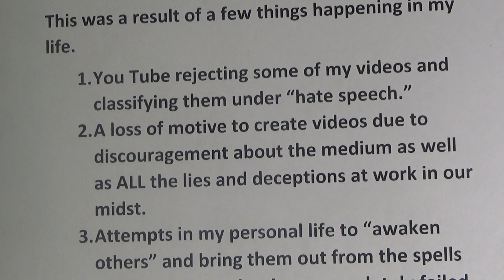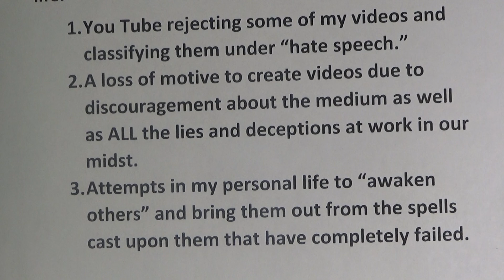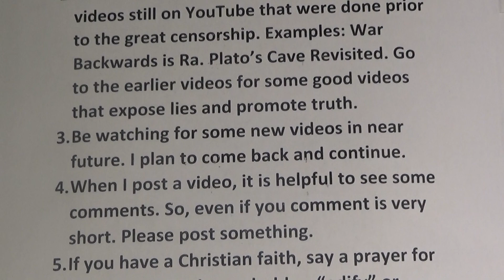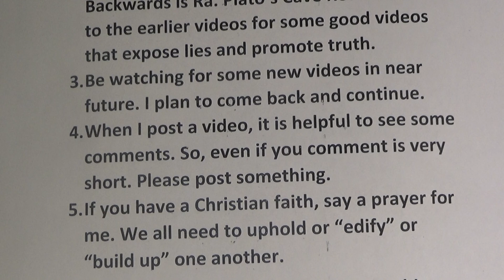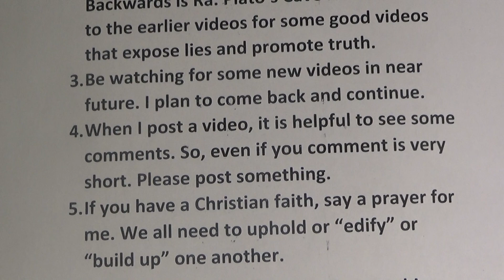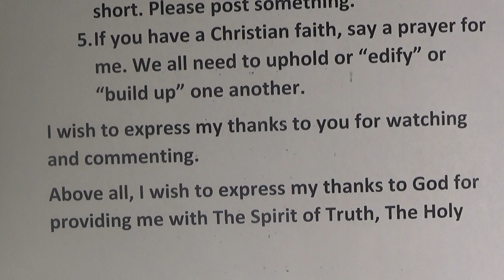Channel Update Oct. 18 2021